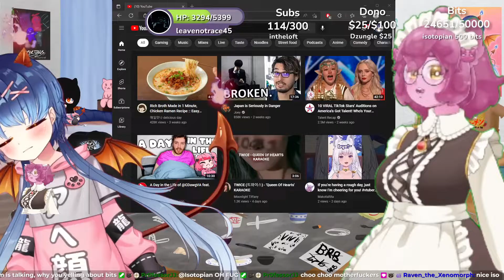"BBC News" (ft. @SurisVidya )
No, not that BBC News

Today's clip was taken by Quinny_Winny! Thanks!